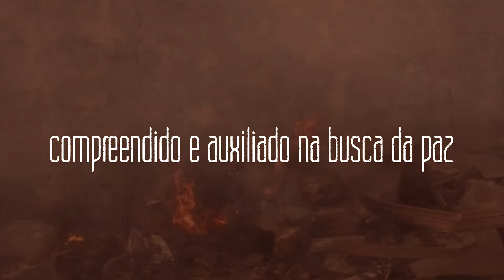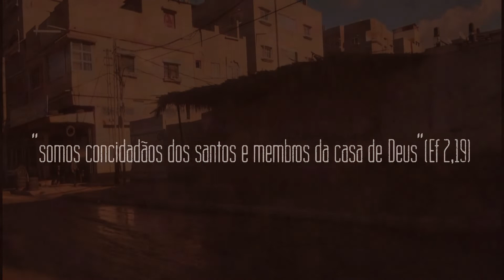🙏 Série | Não se trata apenas de migrantes | Oração pelo Migrante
Rezemos pelos migrantes e refugiados espalhados pelo mundo.

Gerente Geral cancaonova.com: Gustavo Henrique Borges
Gerente de Conteúdo: Rogéria Nair
Direção e produção: Alessandra Borges, JP Santos, Rebeca Astuti e Saulo Macena
Câmeras: Banco de imagens
Animação Abertura: Thales Palandi
Edição e Finalização: Eduardo José